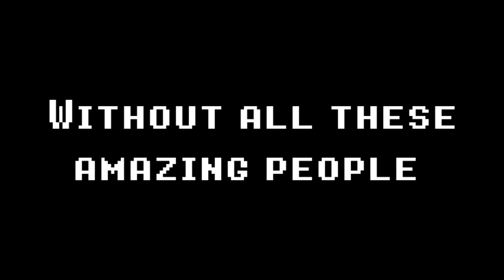Disbelief the Musical Remastered Trailer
Disbelief Papyrus by Flamesatgames